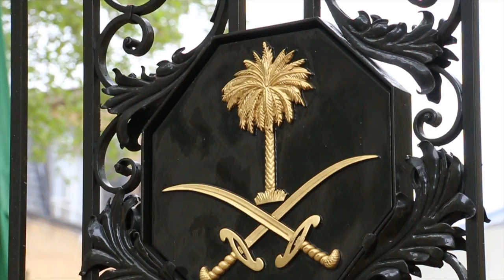اعتصام المعارضة البحرينية في لندن أمام السفارة السعودية 23/2/2014